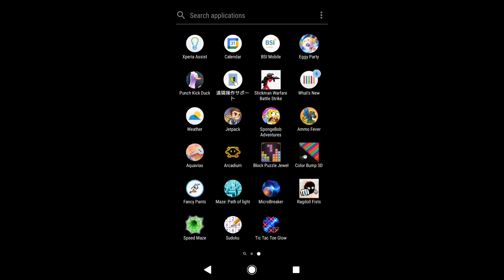Try Playing PUNCH KICK DUCK